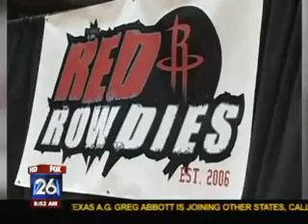Red Rowdiness Means Rockets Season Tickets - 10.5.10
HOUSTON - There is only one way to make Toyota Center one of the loudest arenas in the NBA -- the crowd needs to be red and rowdy!

The Red Rowdies are looking for a few good men ... and women to fill out the 50-member roster.

Anyone who has been one of the Red Rowdies in the past has to try out like everybody else.

With the return of Yao Ming from injury, there will be no shortage of spirit for the Red Rowdies; oh, by the way ... anyone selected to be among the Red Rowdies gets season tickets to all Rockets home games at Toyota Center.

Auditions for the Red Rowdies are scheduled to take take place Saturday, Oct. 9 starting at 3:30 p.m.

Rockets promotions coordinator Chrislord Templonuevo brings a only a few of the many dedicated Red Rowdies to visit FOX 26 Morning News and show what team spirit is all about.